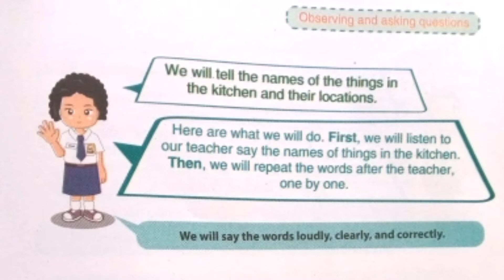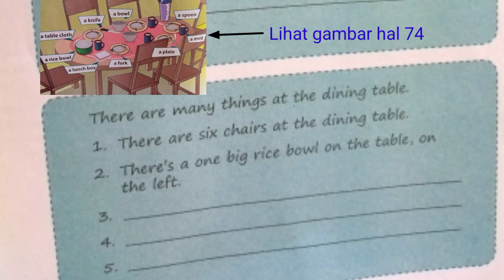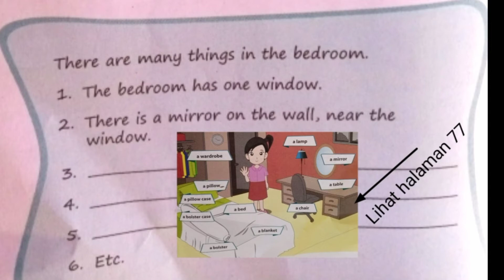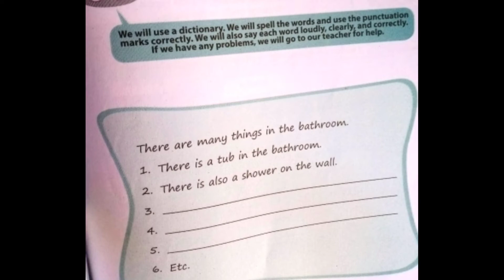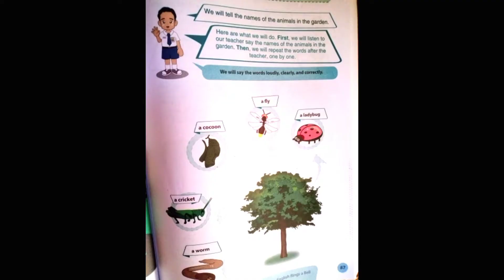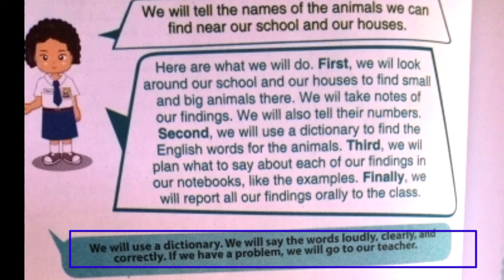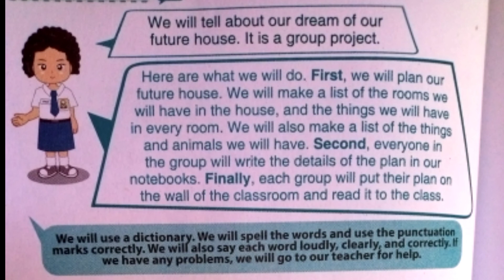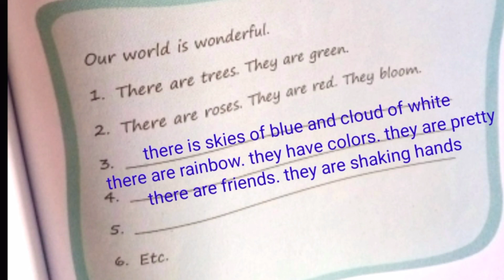Bahasa Inggris kelas 7 || Bab 4 This is my word part 2, halaman 73-97, semester 1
Bahasa Inggris kelas 7 Bab 4 This is my word bagian 2 halaman 73-79.

Terimakasih